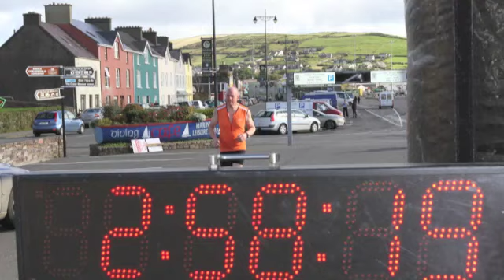Dingle Duathlon 2012